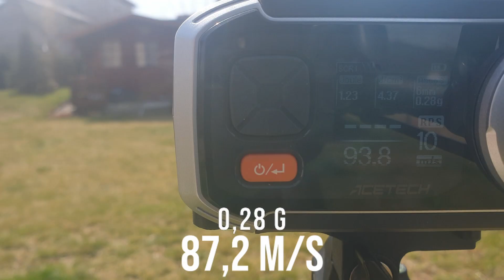NEJLEPŠÍ ZBRAŃ NA ZAČÁTEK?! | CM.028-A Cyma AK47 | G-Review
Zdravím vás u dnešní recenze na AK47 od značky Cyma - vlastním názvem CM.028-A. Otestovali jsme výkon, dostřel zkoukli obsah balení. Cena jsou necelé 3 000 Kč. Za takovou cenu dostanete ideální zbraň na začátek!

Odkud zbraň mám?

Sponzoři________________________________________________________________

Mé zbraně:
➤ Primární:
     ● M4 M-LOK short PRA SA-E17 EDGE (Specna Arms) - upgrade
➤ Sekundární:
     ● Glock 17 gen.3 (WE)

Kamery:
➤ GoPro Hero7 Black
➤ Runcam ScopeCam 4K

Programy:
➤ DaVinci Resolve 17
➤ Gimp2